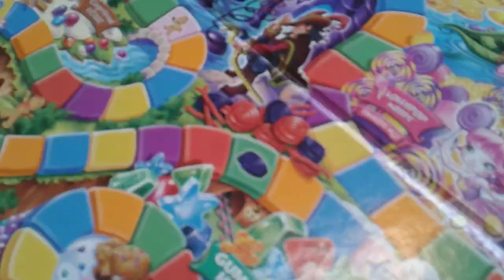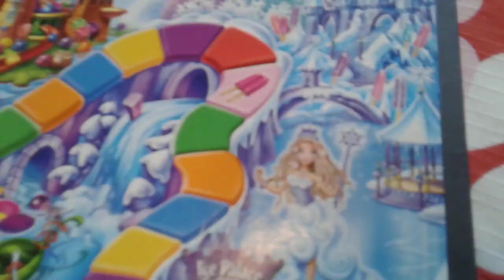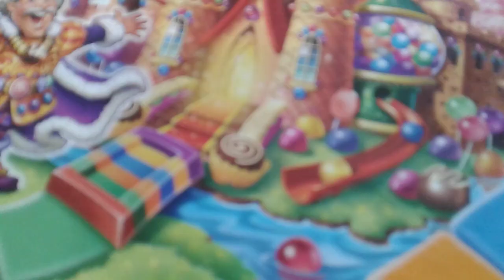the tsum tsum show season 4 episode 5